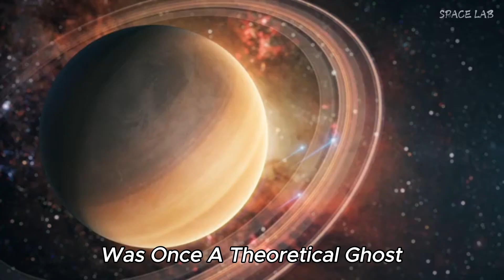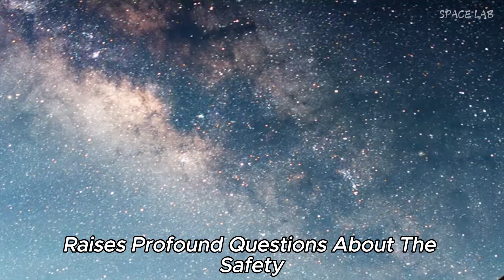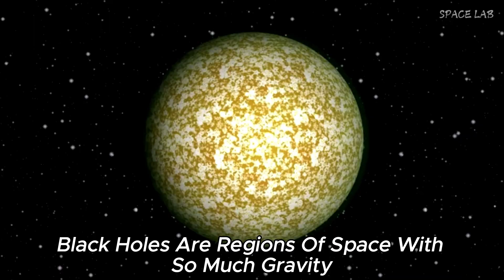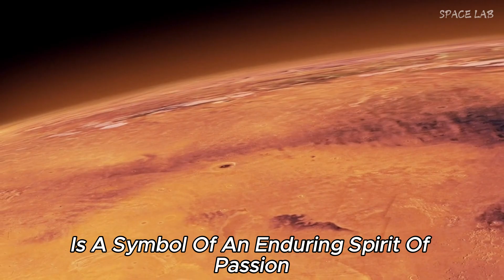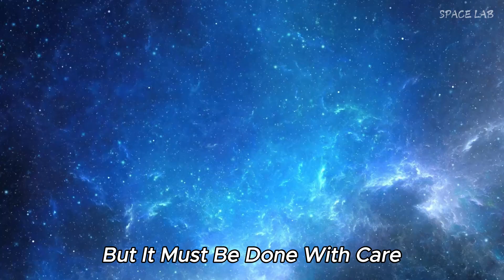NEW! Brian Cox Reveals Mind-Blowing Discoveries at CERN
Join renowned physicist Brian Cox as he unveils the latest mind-blowing discoveries from CERN in this captivating video! Delve into the unexpected findings that are set to revolutionize our understanding of the universe. From groundbreaking particle physics to insights about the fundamental forces that govern reality, Brian takes us on an extraordinary journey through the world of high-energy physics.

Discover how these revelations challenge existing theories and what they mean for the future of science. Whether you're a seasoned physicist or just curious about the mysteries of the cosmos, this video is packed with fascinating information that will leave you in awe. Don’t miss this chance to expand your worldview and explore the cutting-edge research being conducted at CERN.